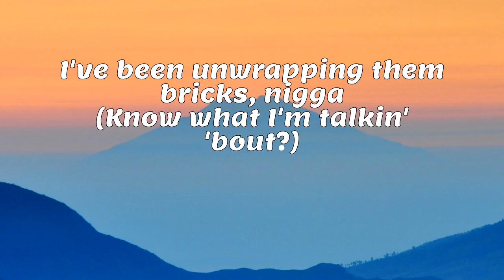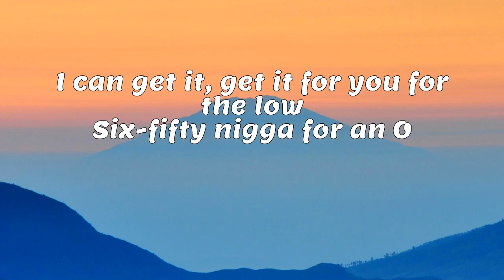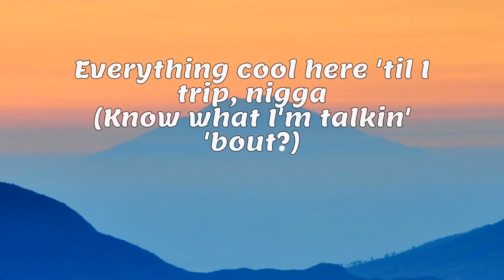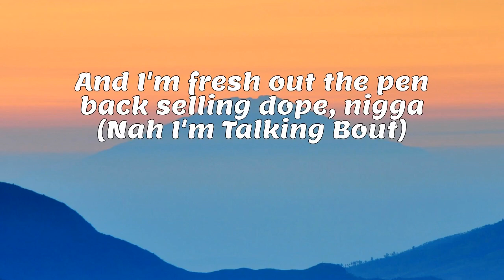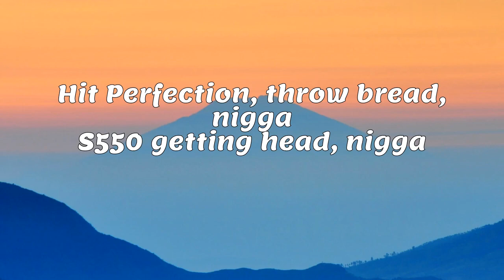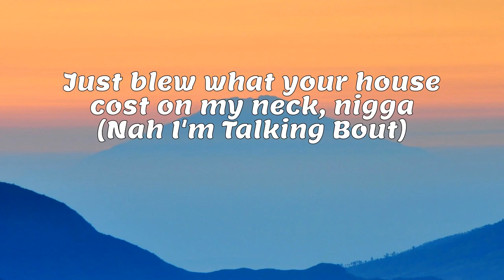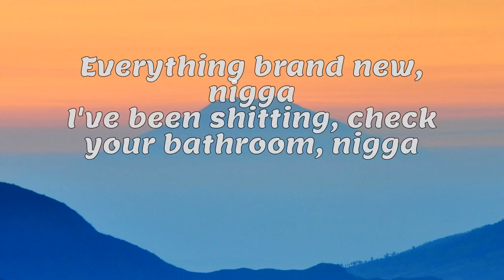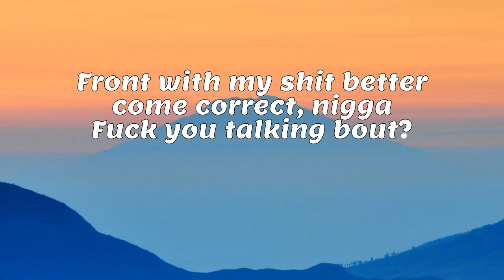G-Unit - Nah I'm Talking Bout Lyrics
G-Unit - Nah I'm Talking Bout
Lyrics
(Hook)

I've been grinding my whole life, nigga

Fuck you talking bout?

I'm talking about eating, pushing that white, nigga

Front with my shit better come correct, nigga

Talking about hitting a nigga with this Tech, nigga

Yeah, you know what I'm talking bout

(Verse: Young Buck)

I've been unwrapping them bricks, nigga

(Know what I'm talkin' 'bout?)

Bagging up pounds of kush with your bitch, nigga

Stashing these pills, hoping they fit, nigga

Don't worry about me and the Unit, we the shit, nigga

(Verse: Lloyd Banks)

I got million dollar schemes on my mind, nigga

Them Cuban on, touch a link and shots flyin', nigga

I'm still fucking three ho's at one time, faded

Put my motherfucking game on her, now her mind's x-rated

I got my status up grinding, made it from the bottom like you

Southside nigga to a month in Cancun

Huge rocks poking, I don't need an AC

Banks going through everything B-I two G's

These niggas rapping now stupid

Bragging, they ain't never sold a unit (One unit!)

Acting like you will never do it

Don't wind up on the wall over music

(Verse: 50 Cent)

I can get it, get it for you for the low

Six-fifty nigga for an O

Blink, a kilo is out the door

Don't fuck around when I'm hustling bo

Got a hundred mill in my stash, nigga

Motherfuck that bank, I got it in cash, nigga

Everything cool here 'til I trip, nigga

Having niggas hit you, your cousin then your bitch, nigga

(Hook)

(Bridge)

And I'm fresh out the pen back selling dope, nigga

(Nah I'm Talking Bout)

50 said we ain't never going broke, nigga

Just blew what your house cost on my neck, nigga

Bitch better come find me she want a check, nigga

G-Unit, bitch

(Verse: Tony Yayo)

The bitch only yours in the bed, nigga

These hoes ain't loyal, want bread winners

Hit Perfection, throw bread, nigga

S550 getting head, nigga

European bitches crazy ass

With funny accents, Euros in my back

Trunk full of white boy, One Direction

On that I-9-5, Heckler for protection

One minute I'm home, next I'm in Rome, nigga

Passport gang, my phone's on roam, nigga

G5 flight, I'm in my zone, nigga

While your bitch giving me dome, nigga

(Hook)

(Bridge)

50 said we ain't never going broke, nigga

G-Unit, bitch

(Verse: Kidd Kidd)

Rock O's, but you ain't even know it

Big Rosco, can't even hold it

This hot dough, but I ain't even sold it

Get your wig split, I ain't need to sew it

We ain't cool, nigga, yesterday paper, old news, nigga

Everything brand new, nigga

I've been shitting, check your bathroom, nigga

Big watch, I'm big time

My neck blink and my whip shine

Stick it in the freezer 'til it get silent

All my life I've been grinding

9th Ward

(Hook)

(Outro)

Y'all niggas act like y'all don't know what I'm talking 'bout

You can fuck around if you want and get your ass laid out

This is the Unit

The mighty, mighty Unit

G-G-G-G Unit